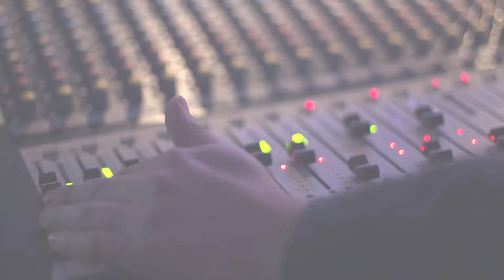VideoNews EL-Stacjowy | Studio | 2021.12.27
Kolejny, tym razem już poświąteczny, VideoNews dla Was.